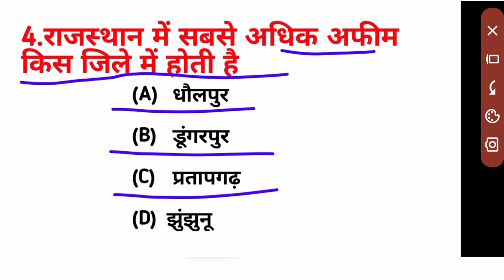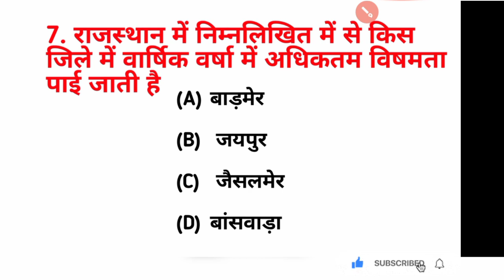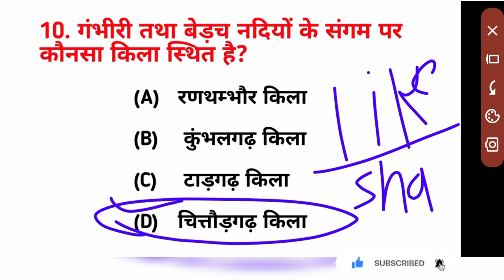cet | Reet rajasthan GK classes | cet gk online classes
playlist for my like -

new rajasthan GK important question classes

cet gk online classes

current affairs questions classes

rajasthan GK first se top